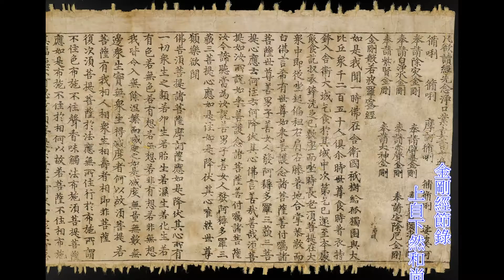橫出三界 直達般若 上自下然和尚宣講2021金剛經節錄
《金剛經》第四集節錄